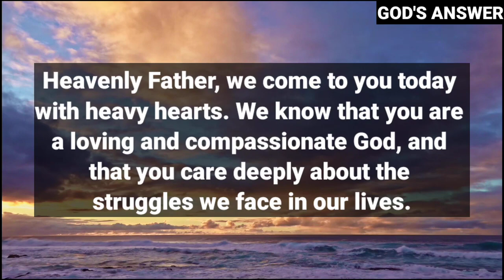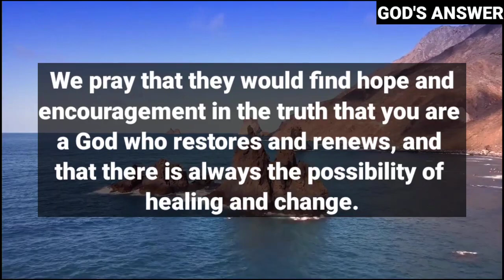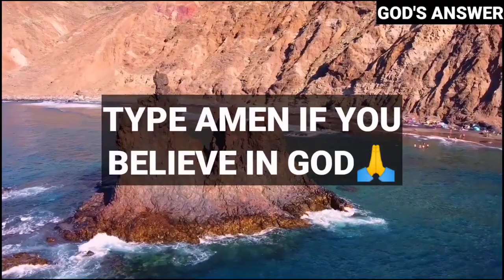🔴Jesus Says, We Pray For Those Who Are Dealing With Anxiety | DMFY85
🔴God Says, My Child You Ignored Ne Now I'll Punish You | DMFY85

This Video Includes All These Searches👇
1.  God Message for you today
2. God's Message for me
3. God jesus message
4. Urgent Message from god
5. God's Message for you
6. Jesus Message
7. God Message
8. God's Message
9. Message for God
10. God Message today
11. God Blessing Message
12. God thought
13. Message from the universe
14. Universe Message
15. Lord Message
16. God say to me
17. Urgent god Message
18. Law of attraction
19. God helps
20. Jesus christ
21. Faith quotes
22. bible quotes
23. God say